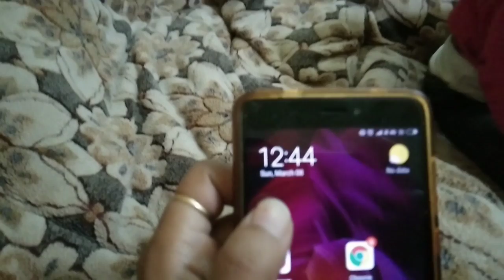गौरी की पहली होली ड्रेस किसने भेजी है